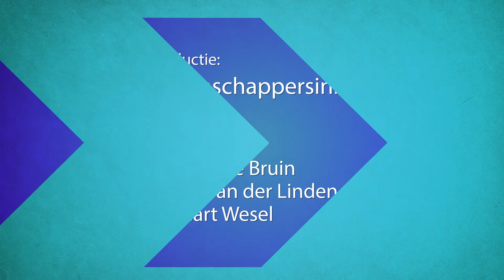Jasper Poort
Dr. J. Poort (33) is als postdoc onderzoeker verbonden aan The Sainsbury Wellcome centre for neural circuits and behaviour aan de faculteit Life Sciences van University College London. Hij krijgt de Heineken Young Scientists Award voor de Cognitieve Wetenschappen 2016 voor zijn onderzoek naar hoe onze hersenen snel beslissingen kunnen nemen door zich te concentreren op de meest belangrijke informatie.